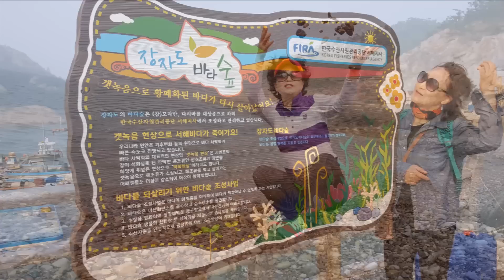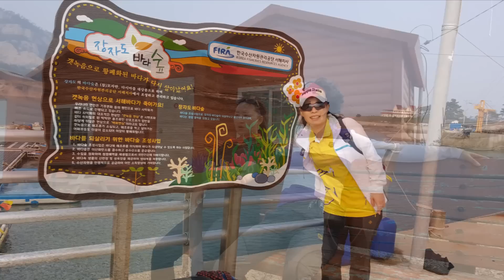갈등(이선희) - 선유도여행3(2015.10.19)